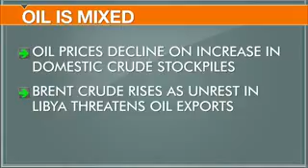Brent Crude Gains on Unrest in Libya